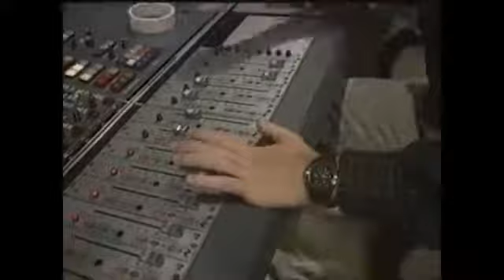Canción de Compañeros No te fallaré